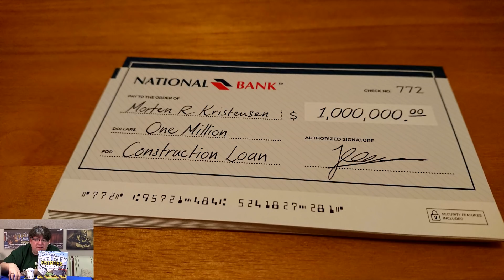Zu Tisch #98 Brettspiel Eindrücke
Fünf Spiele von Auktion über Wargame bis hin zum klassischen Euro, wie es kaum klassischer geht waren auf dem Tisch. Abwechslung ist alles und genau deswegen liebe ich dieses Hobby so dermaßen. Wenn auch mal was dabei ist was weniger zusagt, nicht schlimm. Bei so vielen Spielen pro Jahr wäre es ein Graus, wenn alles essentiell wäre. Solange das positive überwiegt bin ich zufrieden. Das tat es! Seht selbst!

The Estates 00:43
Manitoba 4:50
Forum Trajanum 7:40
The Dark Sands 10:06
Valparaiso 13:52